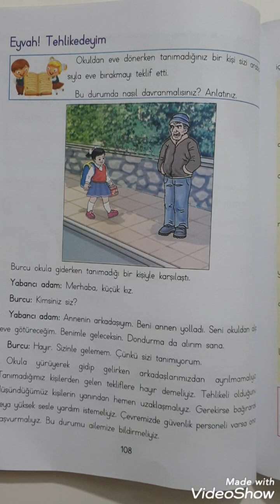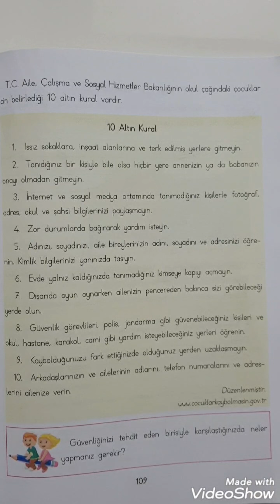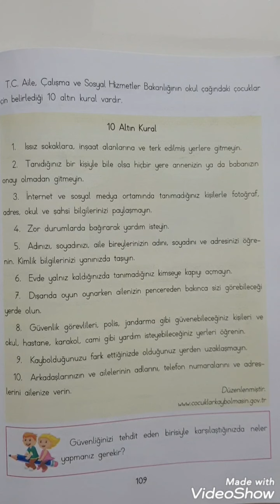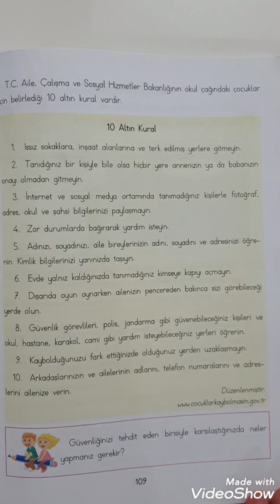Koyuneri İlkokulu Telafi Eğitimi 3/A Hayat Bilgisi 7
Eyvah!Tehlikedeyim